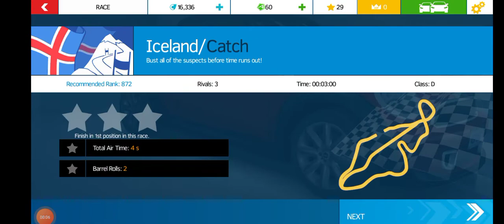New World Record in Car Racing Game Asphalt Nitro || Car Racing Mobile Game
In this video I am playing Car Racing Game Asphalt Nitro. This game is very popular car Racing Game.
New offline Mobile game. New car racing game 2021. New game 2021. Asphalt Nitro. New Mobile game in 2021 android.
Please support us in YouTube.